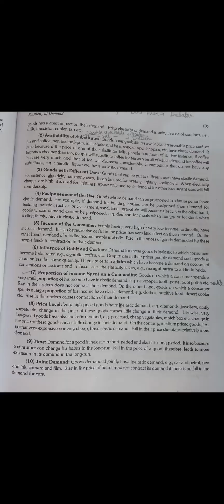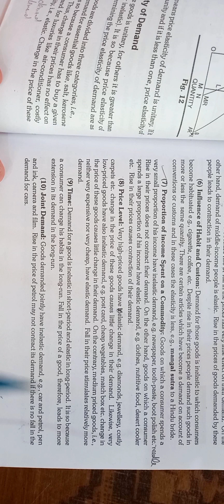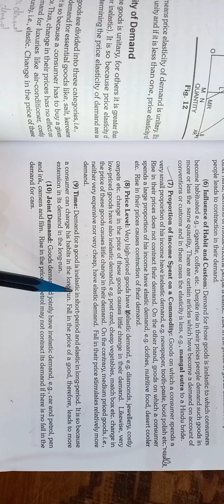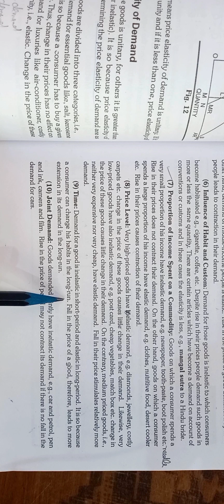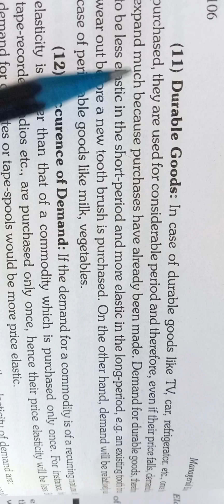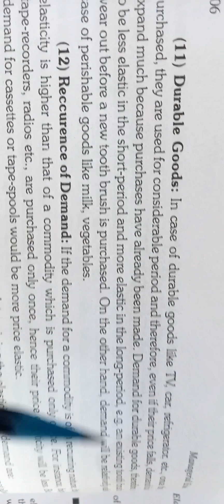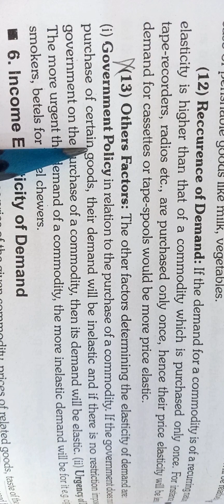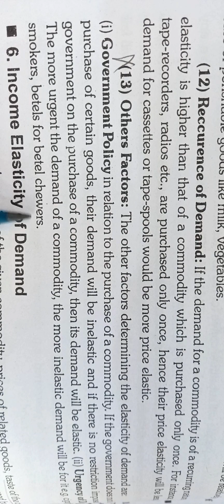lec-8/ factors determining the price elasticity of demand (part-2)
+1 commerce, +2 commerce and b.com classes also provided ugc net classes

account classes, business classes, economics classes, statistics classes, maths shorts video and ugc net classes